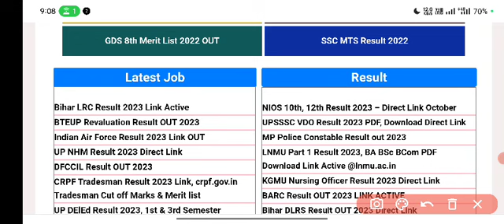Nios October Results 2023 Declare Date ? Big Latest Updates | On Demand Exam 2024 | Pass or Fail ?